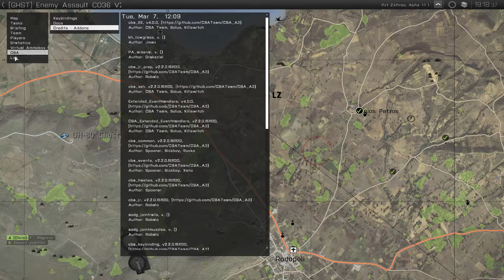ARMA 3 - Enemy Assault Part 3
Playing with Hellman, N11 and later Head Hunter from ARMD.
Between release of new games and other events before Christmas, number have been a little limited.